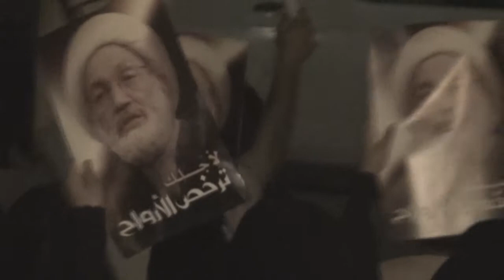قرية القرية مسيرة لأجلك ترخص الأرواح تضامناً مع آية الله قاسم والرموز القادة21 مايو 2013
قرية القرية: خرج اهالي قرية القُريّة في مسيرة جابت شوارع وازقة المنطقة ورددوا شعارات تضامنية مع اية الله الشيخ عيسى قاسم والرموز القادة المسجونين , كما هتف الاهالي بالمطلب الاساسي لثورة البحرين " الشعب يريد اسقاط النظام وحق تقرير المصير , ويسقط حمد , 21 مايو 2013